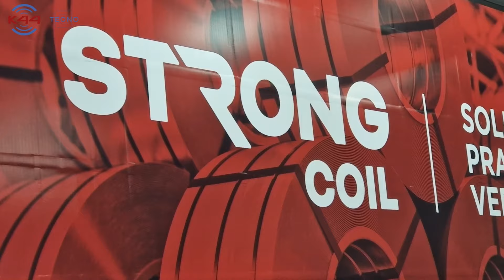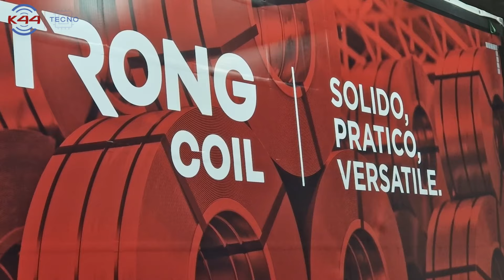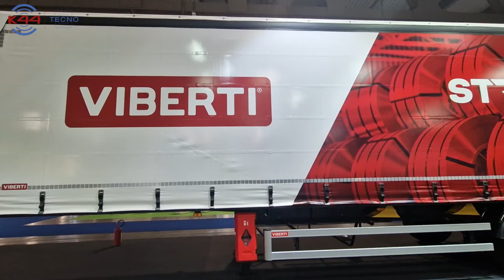Strong Coil, il semirimorchio a lunga conservazione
Viberti, storica impresa italiana del settore trainati, ha presentato al Transpotec "Strong Coil": un veicolo versatile progettato per i trasporti particolarmente impegnativi (coil, bobine, prodotti siderurgici e molto altro ancora) e per resistere ai carichi più pesanti. Inoltre la sua robustezza, grazie all'utilizzo di materiali ad alta resistenza e trattamenti anti corrosione, è in grado di garantire durate e prestazioni nel tempo. Ce lo illustra in questo episodio Roberto Mollo, managing director di Viberti, direttamente dal Transpotec Logitec di Milano